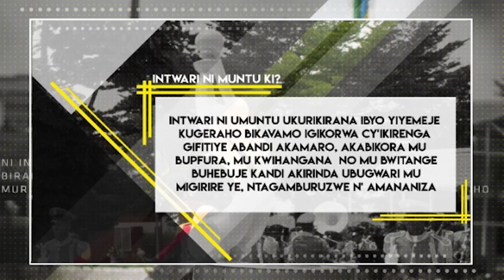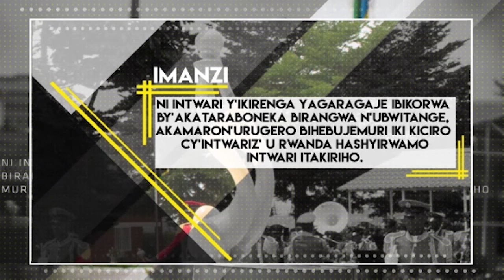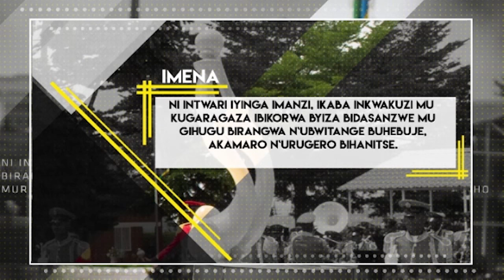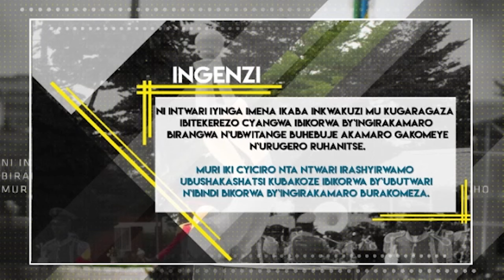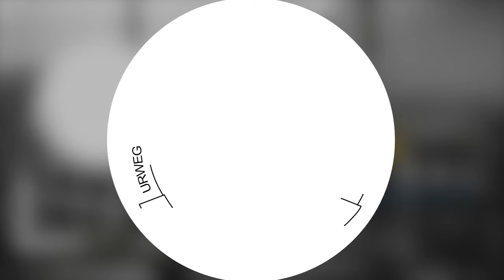HEROES DAY UMUNSI W'INTWARI